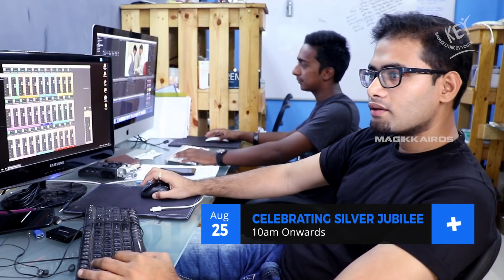Promo - 25th Jubilee Of Fr. Sunny Memorial Choir Competition 2017